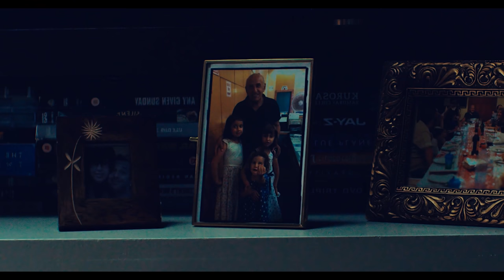Sci-Fi Short Film: "Robert" | DUST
A humble domestic servant awaits the return of his loved ones...

"Robert" by Jonathan Irwin

More About "Robert":
A glimpse into the future of our technological friends: The ROB 9000, waits for his family. Focusing on the robot's self-awareness, loneliness and dog-like love of his owners, the film evokes sympathy for this humble hunk of metal.

"Robert" Credits:
Written & Directed by Jonathan Irwin

Produced & Production Managed by Spencer Friend

Aaron Reid

Focus Puller
Simon Lakos

Gaffer
Lee Parfitt

Electrician
Dax Sharkey

Starring
Luna, Kylah & Tiah

Editor, CG and VFX
Jonathan Irwin

Peter Moore
Movietech
The Mill